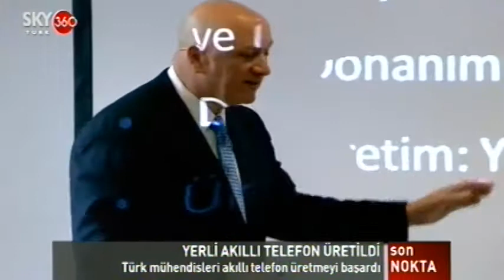Turkcell "Yerli Akıllı Telefon - Gebze" @SkyTürk360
Turkcell yerli akıllı cep telefonu için düğmeye bastı.